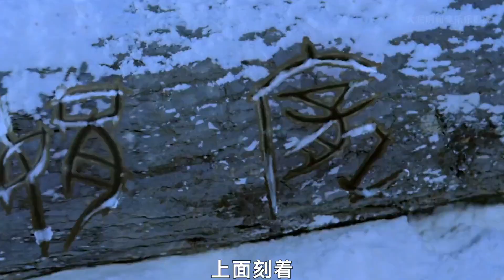失去雙腿，得到號令三軍的能力，這就是等價交換！